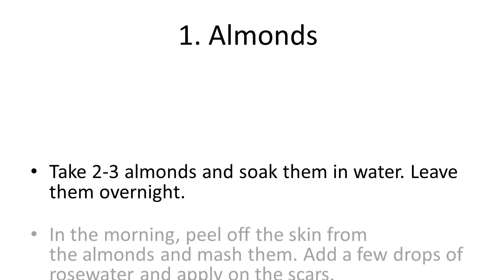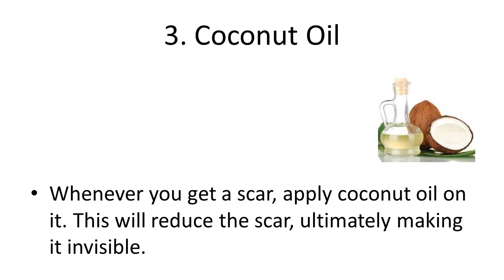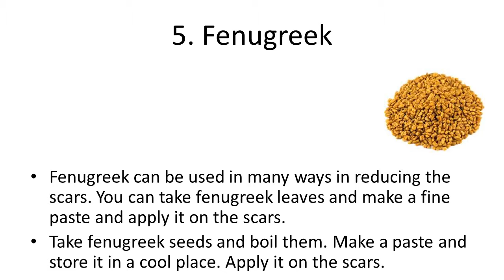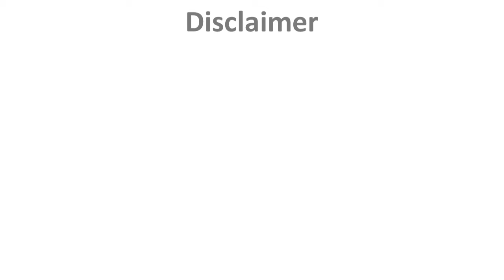Natural Remedies for Removing Scars at Home | home remedies for pimple marks, pimple spots